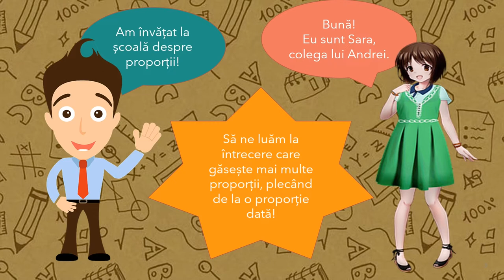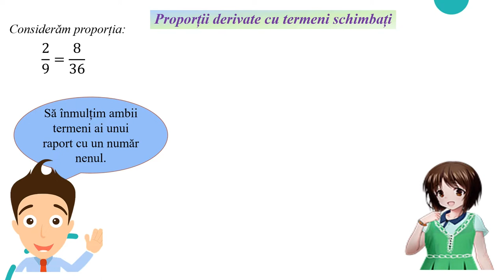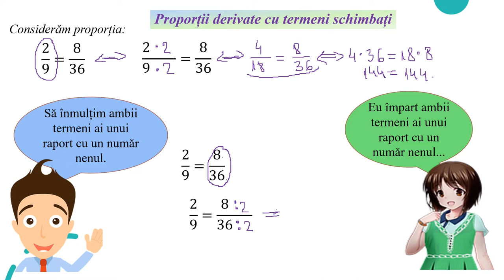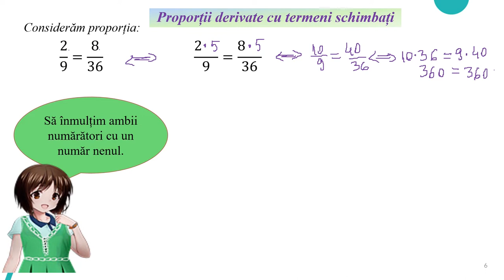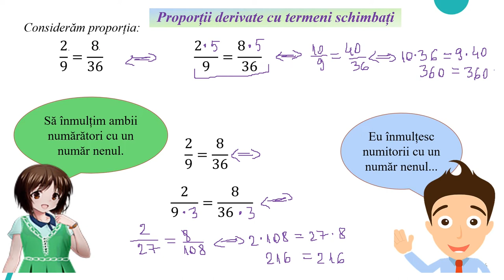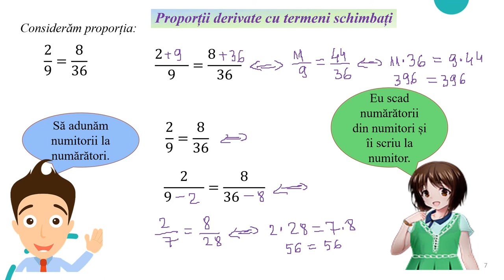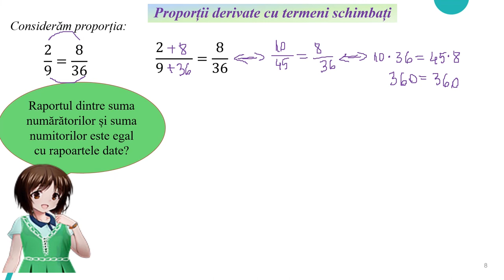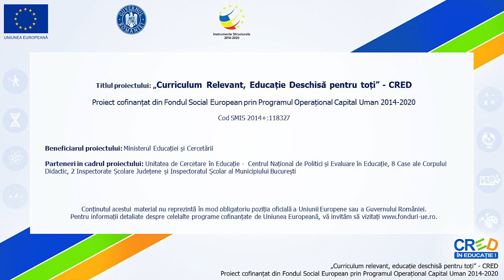Proporții derivate cu termeni diferiți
Activitatea de învățare vizată de acest material constă în utilizarea unor reguli specifice pentru obținerea de proporții derivate cu termeni diferiți.